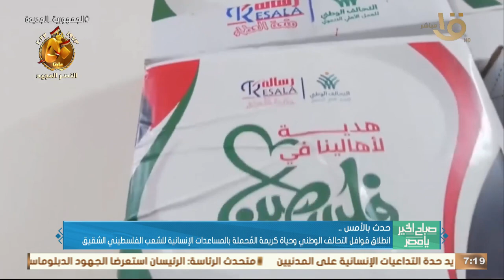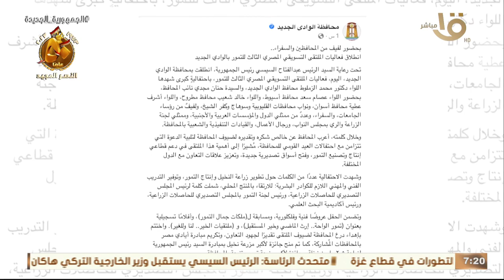حدث بالأمس.. الرئيس السيسي تلقى اتصالا هاتفيا من "ماكرون" بشأن مستجدات التصعيد العسكري في غزة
صباح الخير يا مصر | حدث بالأمس.. الرئيس السيسي تلقى اتصالا هاتفيا من "ماكرون" بشأن مستجدات التصعيد العسكري في غزة